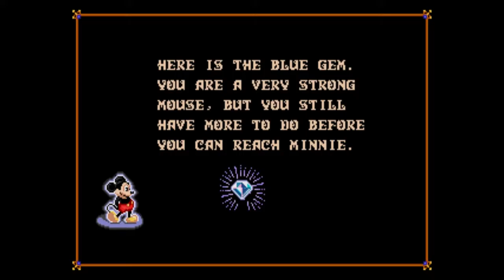CASTLE OF ILLUSION - 04 - Let's Play [Deutsch] - Erst studieren, dann schnabulieren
:: CASTLE OF ILLUSION ::

SEGA Mega Drive / Jump and Run / Walt Disney, SEGA (1990)
Schwierigkeit: Normal / Blind: Nein
In-Game Sprache: Englisch / HD WS: Ja

"Castle of Illusion" ist eines der berühmtesten Vorzeige-Platformer auf dem 16-Bit Mega Drive von SEGA. Der Spieler übernimmt die Rolle von Mickey Mouse, der sich ins Schloss der Illusionen wagt und dort eine Reihe tückischer Aufgaben meistern muss, um seine geliebte Minnie aus den Klauen der bösen Hexe Mizrabel zu befreien.
Auf fünf unterschiedliche Stages, die in weitere Unterlevel unterteilt sind, verteilt sich der Charme dieses wunderschön präsentierten Hüpfspiels, das sowohl mit detailverliebter Grafik, toller Musik und Soundeffekten und einem motivierenden und fairen Gameplay punkten kann.
Das Spiel ist übrigens auch als 8-Bit-Variante für Segas Master System erschienen und unterscheidet sich von dieser Version gravierend.